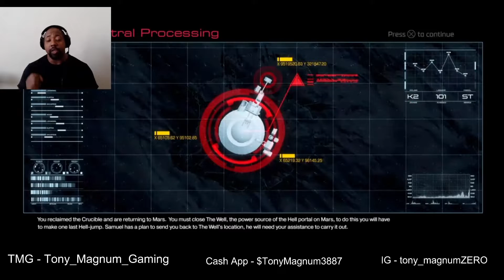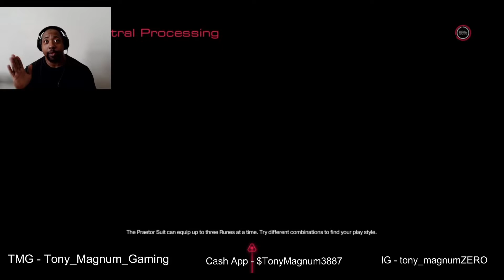T.M.G. Doom Ep. 12 (poor VEGA)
To get BACK to Hell, we gotta sacrifice VEGA. Bitter sweet... maybe more demon blood spilled will calm my nerves. @ChoicesGamez